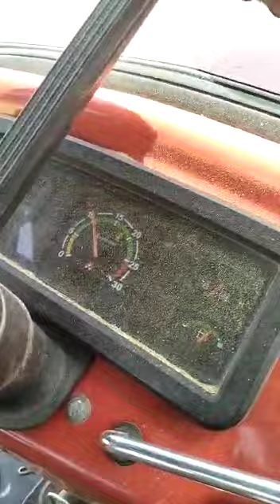jirra thresher shree ganesh thresher 0291 2943300 098294 22074 097991-91994 jodhpur rajsthan india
Video from Shreeganeshagriculturewor